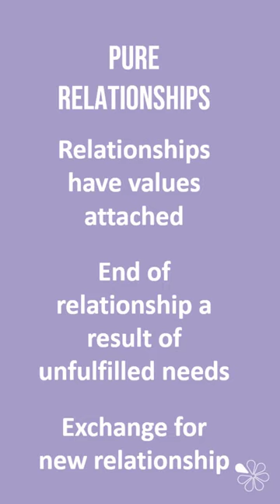Confluent Love | 60 Second Sociology (Families and Households)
A quick summary video considering Anthony Giddens's late modern concept of confluent love, as used in the A Level Sociology topic, Families & Households.